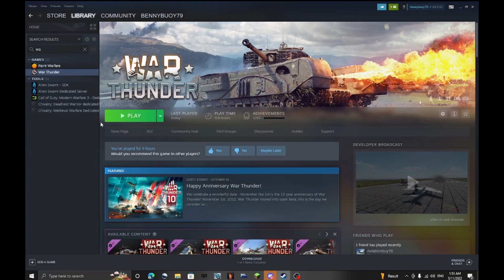A War thunder player plays KSP...